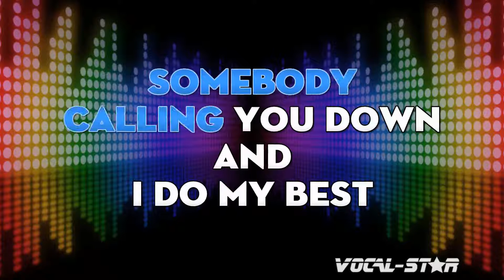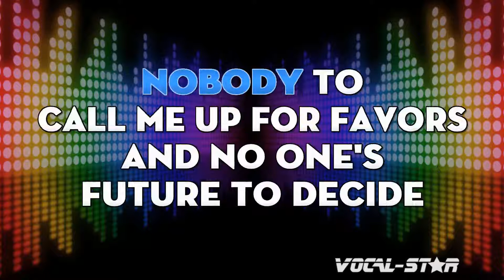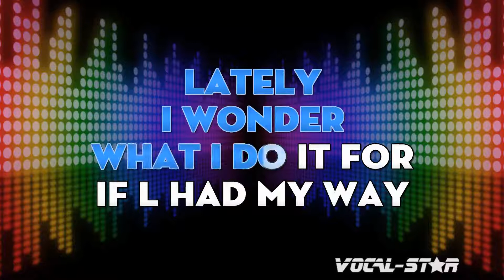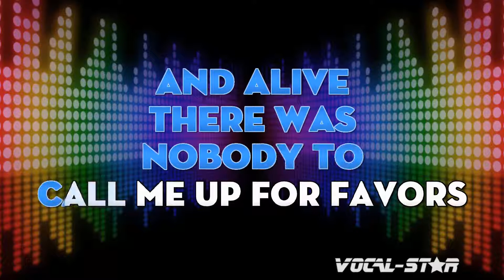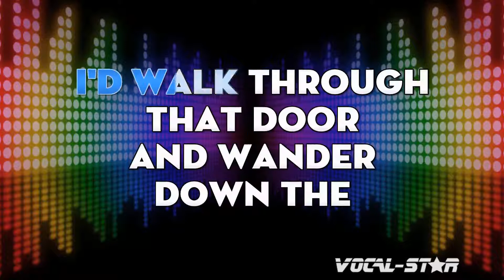Neil Diamond - Free Man In Paris (Karaoke Version) with Lyrics HD Vocal-Star Karaoke